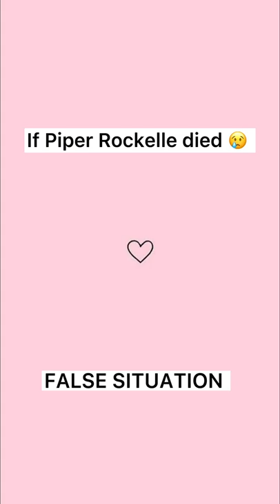If Piper Rockelle died…. 😢